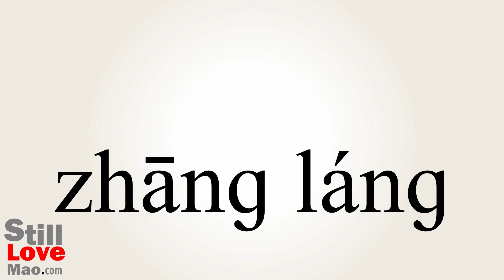How to Say Roaches in Chinese